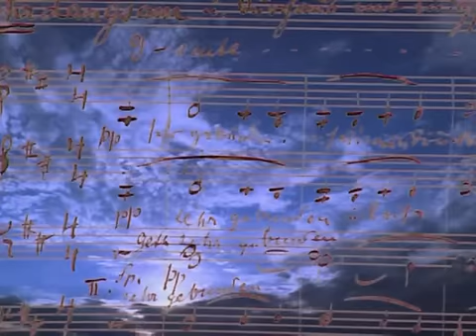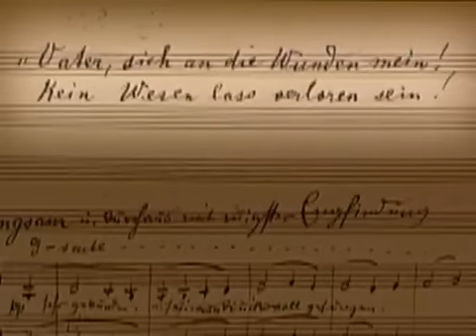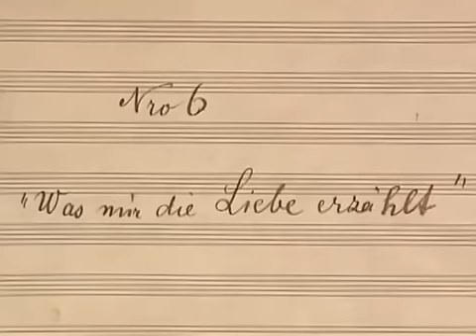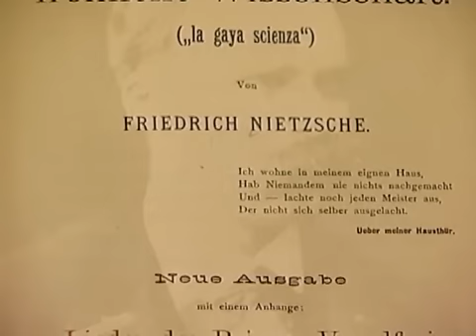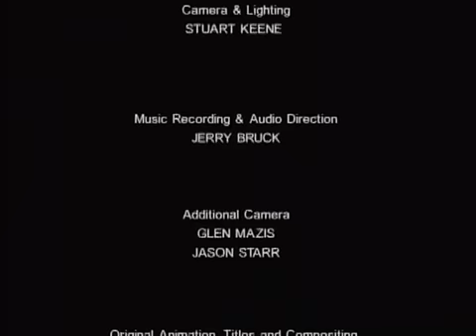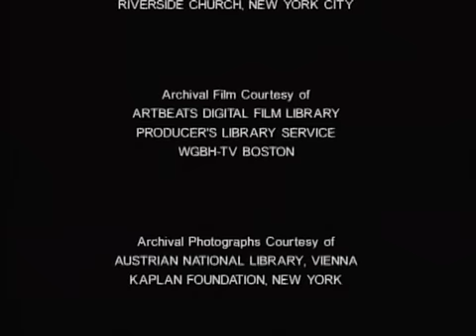4/4 What The Universe Tells Me (GREAT Documentary on Mahler's 3rd Symphony)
This is one of the best documentaries I've seen about any piece of music or composer.

Amazon's official review reads: "What the Universe Tells Me is probably the deepest, most painstakingly detailed but also approachable attempt to decipher the inner dynamics of a complex work of art ever entrusted to any recording medium". Bold statement, but I certainly agree with it.

I'm not trying to rip anyone by posting this. On the contrary, I try to promote this work and I really encourage anyone to buy this DVD. With the DVD you'll also get an hour long extras on various subjects ("The artist as a prophet" concept, the premiere, Mahler's relationship with the public, Schopenhauer and Nietzsche, The Youth's Magic Horn songs) and the full performance of the 3rd that is featured in the documentary.

By the way, the same director (Jason Starr) is preparing a similar documentary about Mahler's 2nd symphony, called "The resurrection of Gustav Mahler"